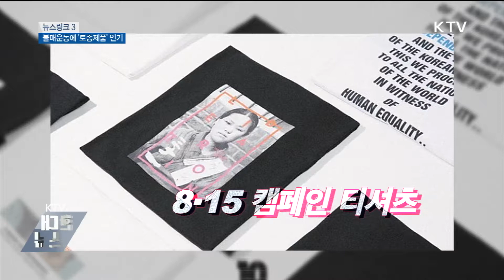뉴스링크(국가 수립·독립에 공적, 불매운동에 '토종제품' 인기, 국가 위한 공헌과 희생)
광복절을 맞아, 독립유공자 178명의 포상이 이뤄졌습니다.
건국훈장과 건국표장, 대통령표창이 수여됐는데요. 어떤 의미가 있는 상일까요?  일본산 제품 불매운동이 확산되고 있는 가운데, 국내 브랜드 제품은 '완판 행렬'을 이어가고 있습니다. 고 윤한덕 전 중앙 응급의료센터장이 '국가유공자'인
'국가 사회 발전 특별 공로 순직자'로 지정됐습니다.